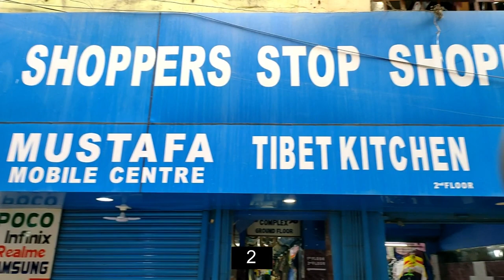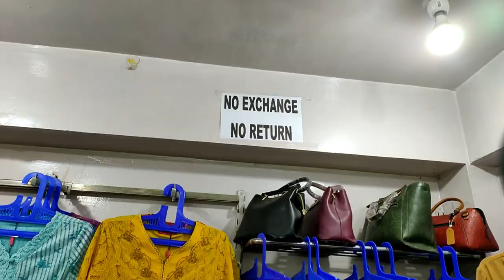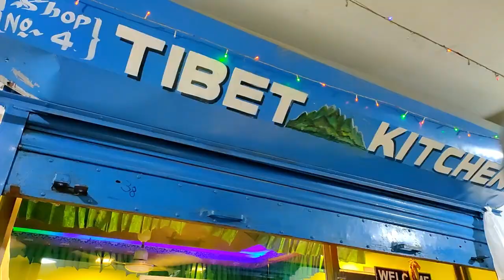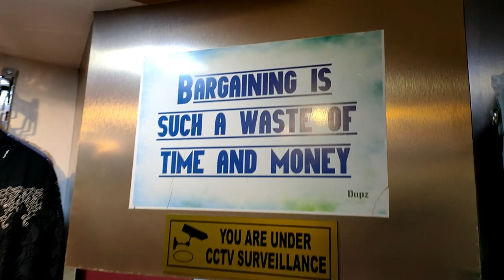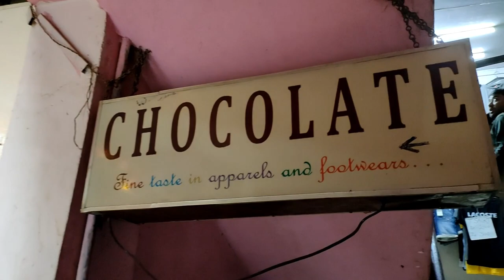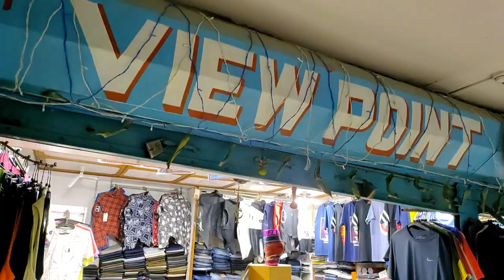Hong Kong Market Vlog - Dimapur, Nagaland